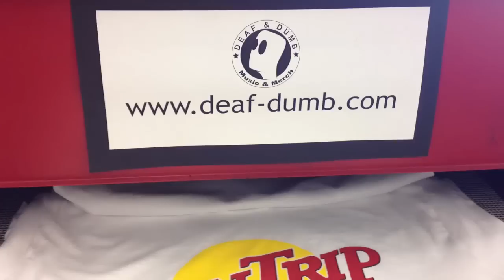Sällskapsresan - Suntrip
Sällskapsresan - Suntrip, t-shirt.